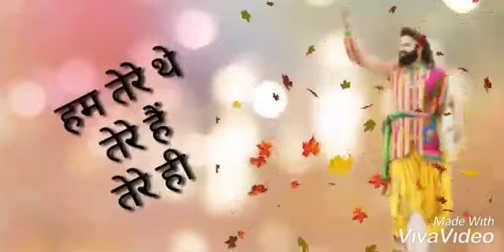A very Heart Touching Video Dedicated to Almighty